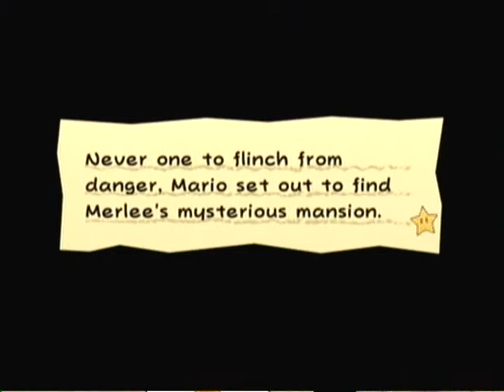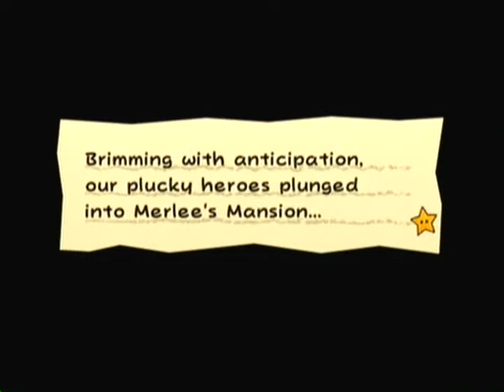Super Paper Mario {5}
We start Level 2 Gloam Valley!,Boomer joins us,made it to Merlees Mansion .Player and Footage by C-Bean